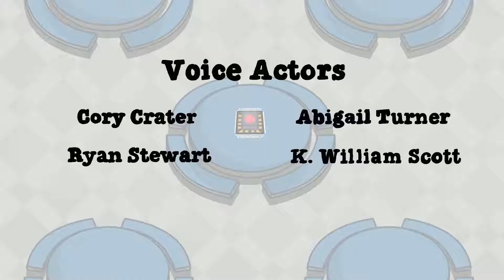Among Us Animation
among us cartoonz,
among us cartoon animation,
among us cartoonz jihi,
among us cartoonz imposter,
among us cartoon cat,
fungus among us cartoon network,
injustice gods among us cartoon,
cartoon plays among us,
cartoon among us jihi,
among us cartoon network,
eric carr among us cartoon cat,
among us funny cartoon,
hora cartoon among us,
cartoon network la among us,
cartoon cat no among us,
cartoonz among us ep 1,
among us drawing cartoons 2,
cartoonz among us ep 2